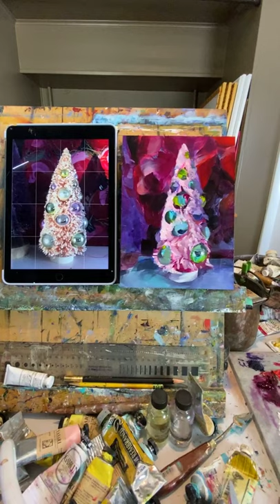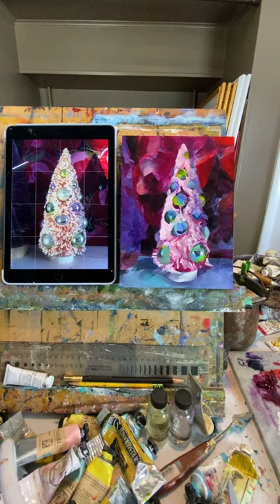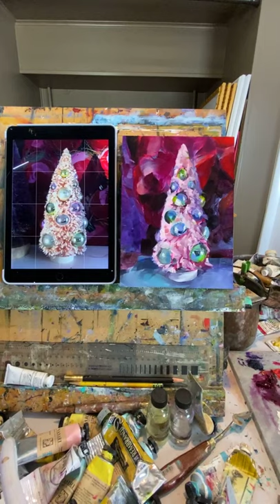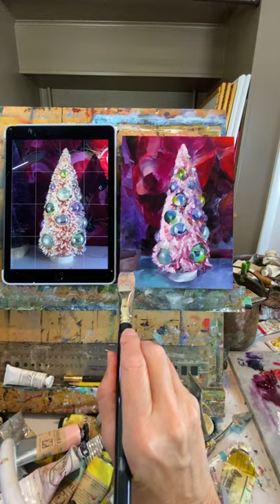Bottle Brush Tree Oil Painting Demo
Painting anything holiday helps to get me in the spirit. The holidays feel different this year, and with good reason. But reflecting on what's really important about the season helps to keep things in perspective and makes everything better.

Oh, and please pass along my YouTube channel to anyone that you think might enjoy my videos, I think if I get enough followers I can do my demos right on YouTube and that may be easier for everyone...so thanks in advance!